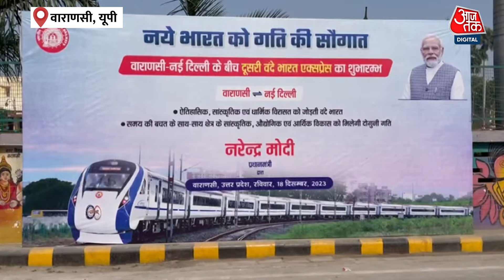Varanasi को Vande Bharat समेत मिलेगी दो ट्रेनों की सौगात, PM Modi दिखाएंगे हरी झंडी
पीएम मोदी अपने संसदीय क्षेत्र वाराणसी के दौरे पर जाएंगे. इस दौरान पीएम मोदी वंदे भारत ट्रेनों को हरी झंडी दिखाएंगे... इसके अलावा लगभग 19154 करोड़ से भी ज्यादा की 37 परियोजनाओं का लोकार्पण एवं शिलान्यास करेंगे जिसमें 12578.91 करोड़ की परियोजनाओं का लोकार्पण एवं 6575.61 करोड़ की परियोजनाओं का शिलान्यास शामिल है।